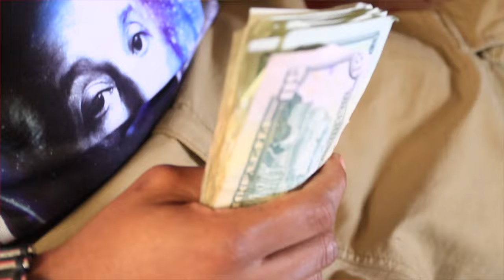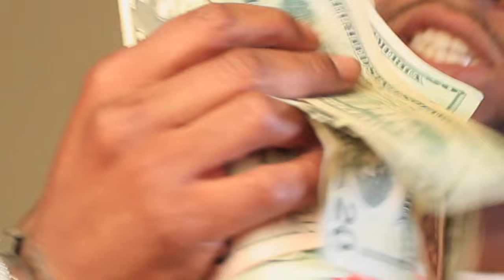I GO HARD HD